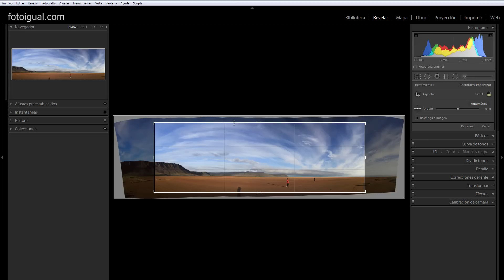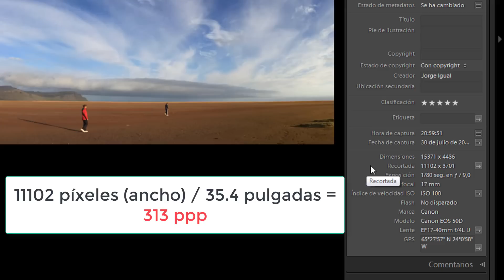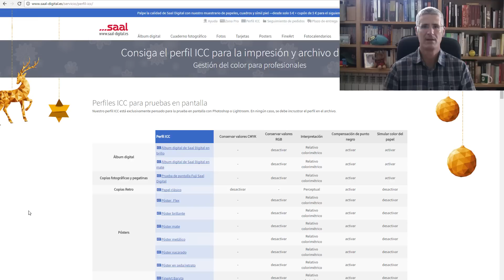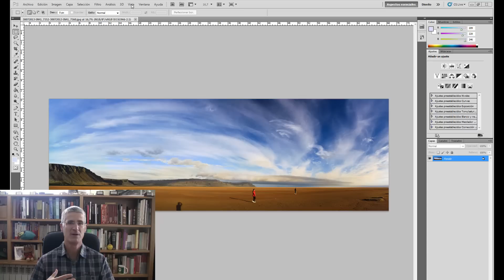Cómo preparar una foto antes de imprimirla en Lightroom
Aprovechando una promoción de Saal Importante: según la versión de Lightroom que tengas puede que SÍ te salgan los perfiles CMYK.
Te explico los pasos a seguir para preparar una foto cuando quieras imprimirla en Lightroom. Los dos más importantes son: asegurarte que la resolución de la foto es la adecuada y hacer una buena gestión de color. Desgraciadamente muchas versiones de Lightroom no permiten hacer pruebas en pantalla con espacios de color CMYK.

Por cierto, de Saal me han pasado un Cupón de descuento por si a alguno os interesa (yo no pinto nada en esto; cualquier duda/comentario os ponéis en contacto con ellos directamente). Los datos y condiciones del cupón son:
* Fotoigual17
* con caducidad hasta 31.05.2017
* por un valor de 20€
* por una compra mínima de 39,95€
* combinable con cualquier producto de Saal Digital
* canjeable una sola vez por cliente
* no acumulable a otras promociones de Saal Digital